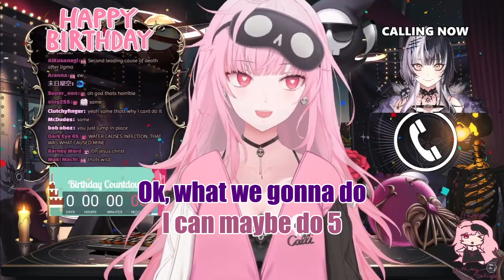Calli Start to Think Shiori Secretly Want to Torture Her....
I still can fix her guys!